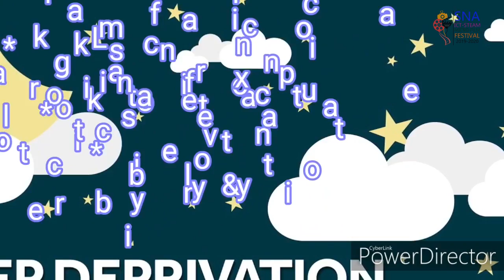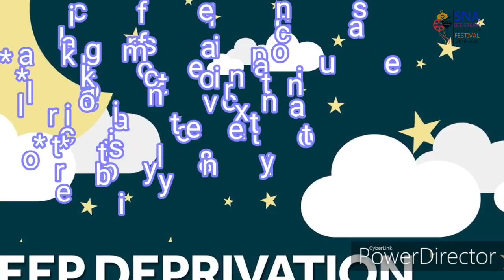SNAFILMFEST2 LP SUBJUNIOR TECHNOLOGY IN EVERYDAY LIFE